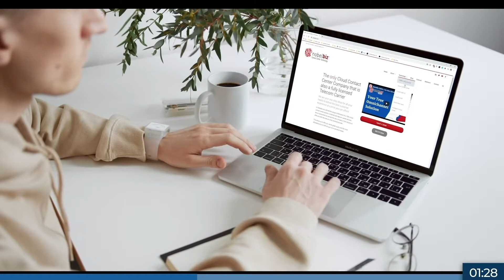Enabling the Contact Center of the Future with Real Time Analytics, with Marc Bernstein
This is episode 6 of the second season of First Contact. Marc Bernstein joined this episode,  talking about real-time analytics and the contact center of the future.

Marc rapidly discovered that post-call analysis and coaching were ineffective on their own, so after making the same costly mistakes on his phone calls, he founded a SaaS start-up, powered by Artificial Intelligence (AI) which listens to both sides of a conversation and shows agents the best things to say.

We would love for you to join the discussion in the comment section below 👇🏻, and let us know what you thought about this episode.

Leaders of the industry gather for a conversation with our host Christian Montes to talk about success and failure, about business and people, tips and debates that can help you in day-to-day life.

NobelBiz Inc. is an industry-leading provider of contact center software solutions from their patented carrier of carriers network to their new, innovative, and fully remote omnichannel contact center solution. Their network guarantees crystal clear voice quality and 100% uptime.

Our novel NobelBiz OMNI+ omnichannel contact center solution makes sure agents can seamlessly switch between Twitter and voice, or any channel, with a simple click. Their support and engineers are always ready to guarantee full compliance and attestation solutions.